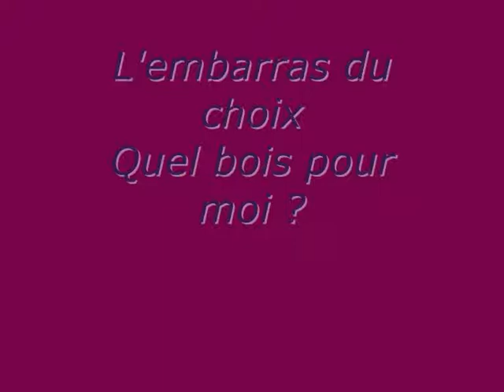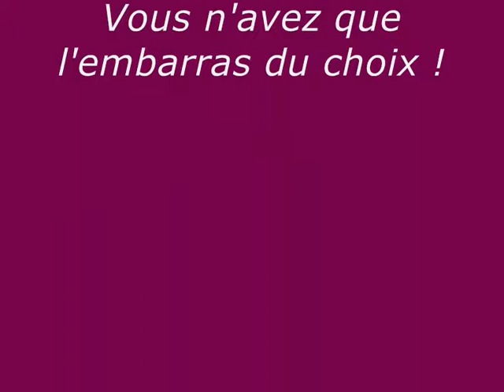L'embarras du choix-4 Ukuleles Soprano